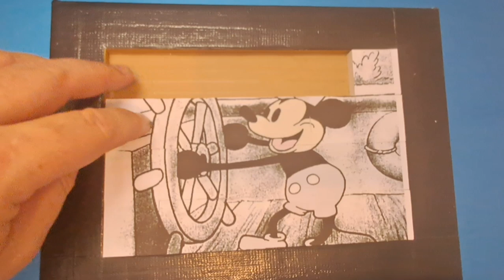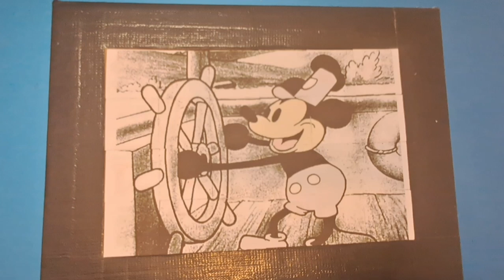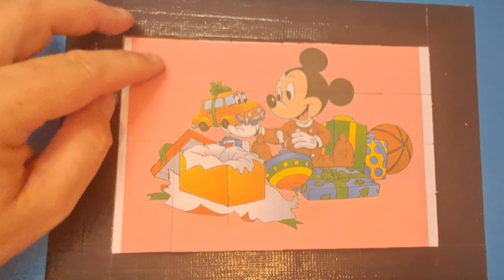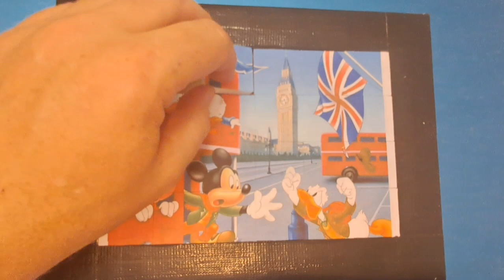3 mickey mouse minnie mouse donald duck goofy jigsaw puzzle